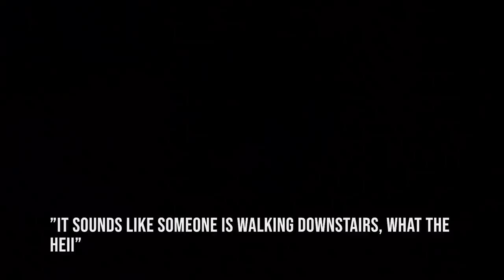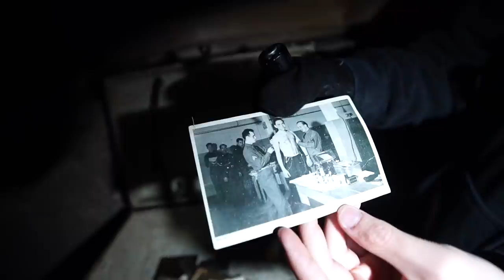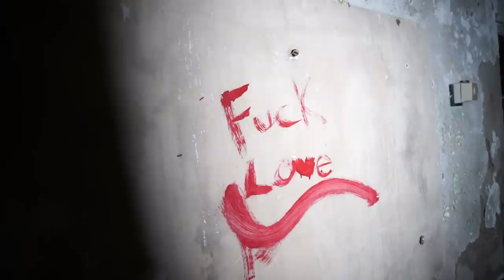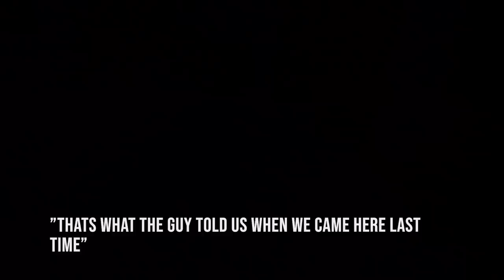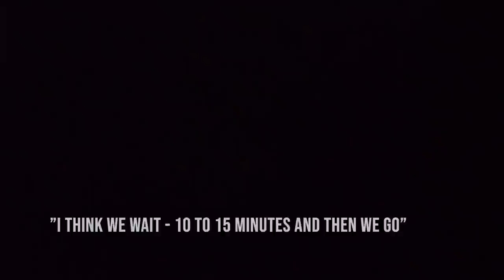RANDONAUTICA IS TERRIFYING - WE ARE NOT ALONE IN THIS CREEPY BUILDING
The truth behind the Randonautica app is creepy.  We will be playing this every day so we can show you the real truth about this app.  We play this app so you do not have to. This is part 5 of our new creepy series. This video is TERRIFYING.

Randonautica is an app that takes you to some interesting locations.  This app may seem harmless, but in fact, can be very dangerous and terrifying.  WARNING - Please DO NOT try this app.  If you decide to use it, please be safe and bring many people with you.  For example, in this video, we were playing Randonautica and found some crazy and creepy items, and then we went into this abandoned and creepy building and to our surprise... we were not alone...